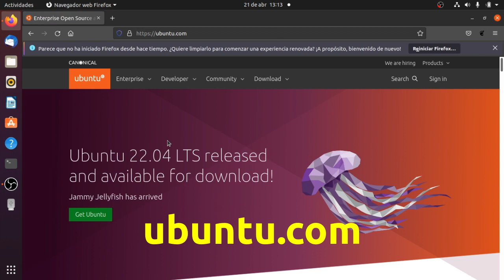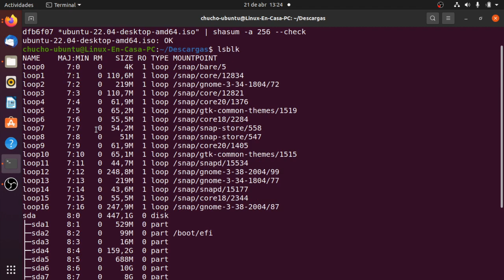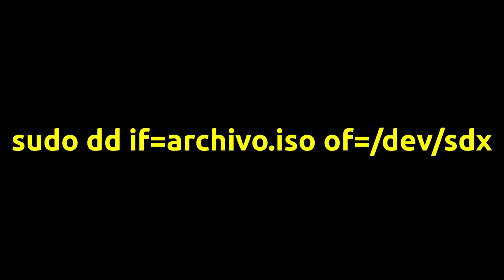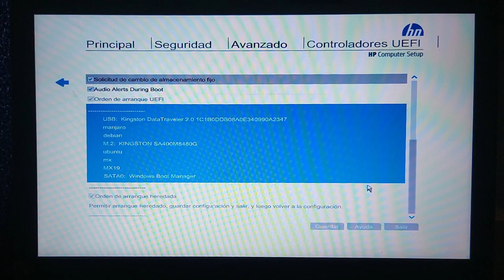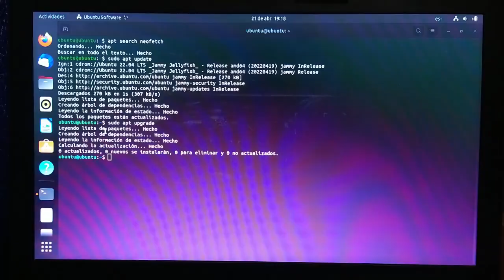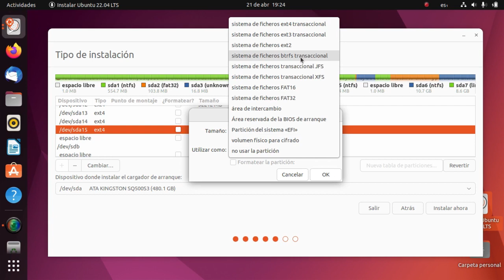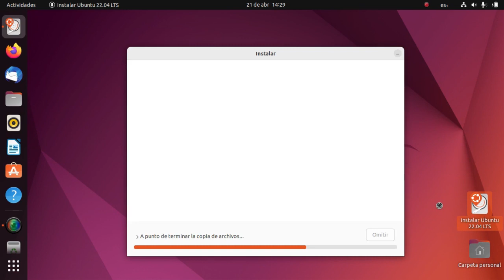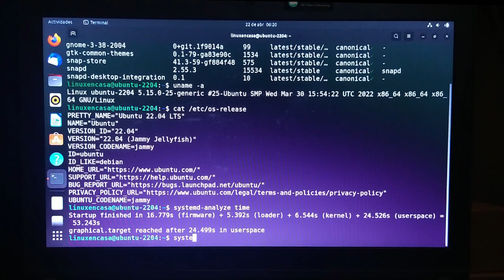Ubuntu 22.04 LTS "Jammy Jellyfish" 🐧 Instalación en un "PC Real" [V349b]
Paso a paso de la instalación de la nueva versión LTS de Ubuntu Linux en un Equipo Real o "Bare Metal"; lo que incluye descarga de la imagen iso de instalación, creación de la memoria USB "Booteable", ingreso al "Setup" del PC y la Instalación propiamente.

00:00  Intro - Ubuntu 22.04 LTS
00:18  Descargar imagen iso de instalación
01:46  Crear USB "Booteable"
05:55  Ingreso al "Setup" del PC
07:25  Menu GRUB "Try or Install Ubuntu"
07:50  Probar Ubuntu
09:05  Inicio de Instalación
12:37  Segundo reinicio y postconfiguración
14:14  neofetch y resumen del Sistema